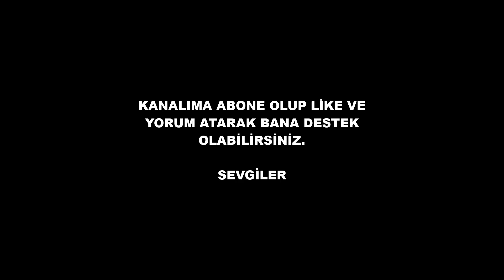KÜÇÜCÜK DEREDE TROFE ALABALIK AVLADIM / Bozkırın Ortasında Alabalık Avı ( Trout Fishing )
Kamış : Okuma Fuel Spin 210 cm 0-8 gr Lrf Kamışı
Makine : Okuma Fuel Spin FSP-1000 1 bb Olta Makinesi
İp : Kendo Dynema 4 Örgü 0.06mm
Lider : Powerline 0,25mm Ultra Soft
Sahte : Fishup Pupa - 048 Bubble Gum